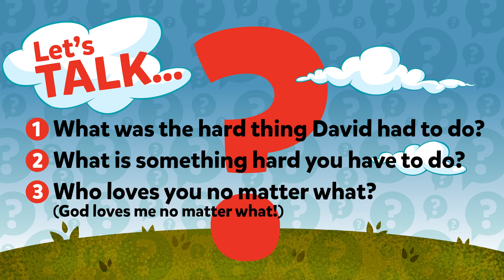Waumba Land Online Experience | November 20th, 2022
Happy Sunday, Waumba Land friends! We are so glad that you could join us for another week at the Playhouse! We are in a new month and we will be learning about how God Loves Me No Matter What!! Today we are learning how God loves us when we have to do hard things! You can learn more about this in 1 Samuel 17:1–50